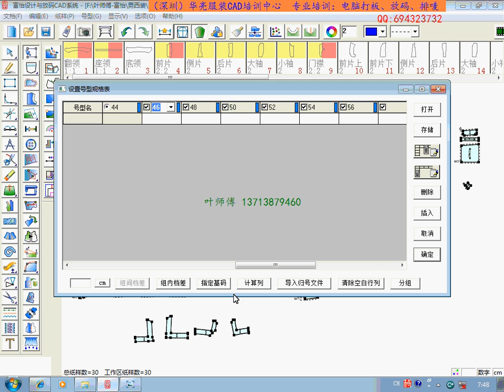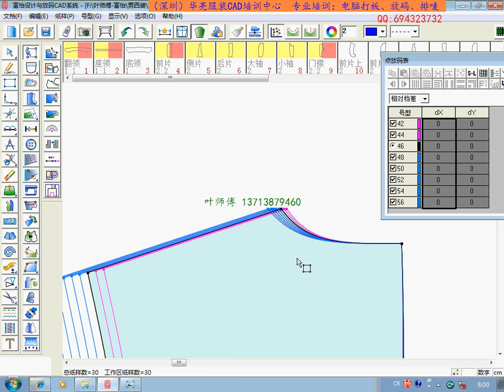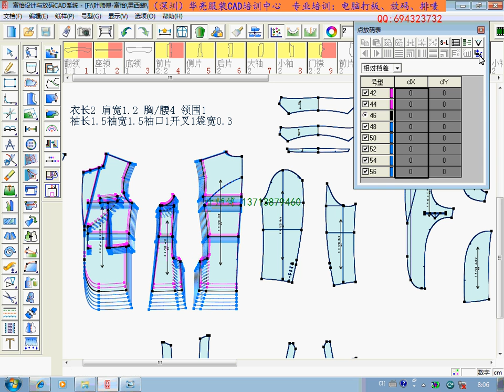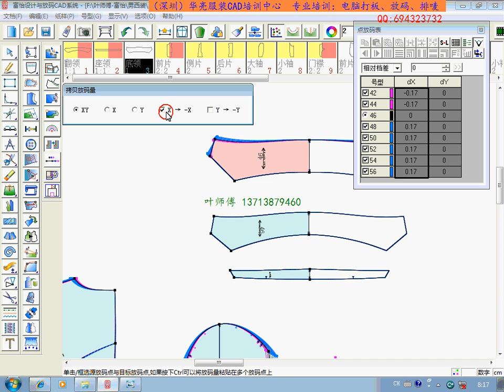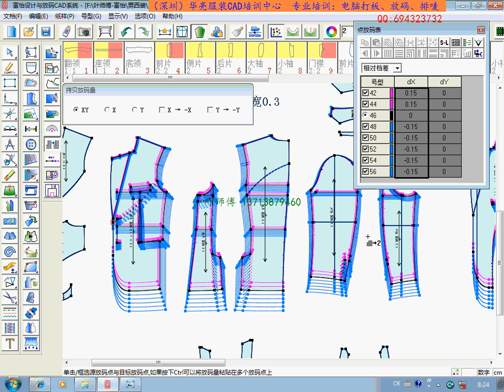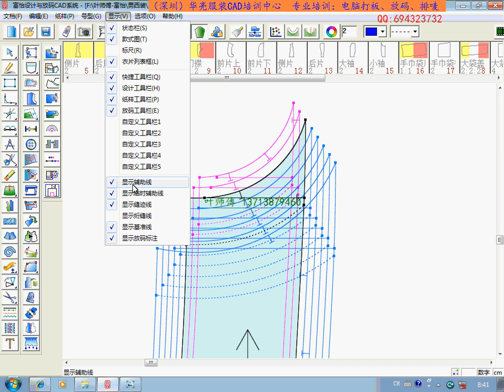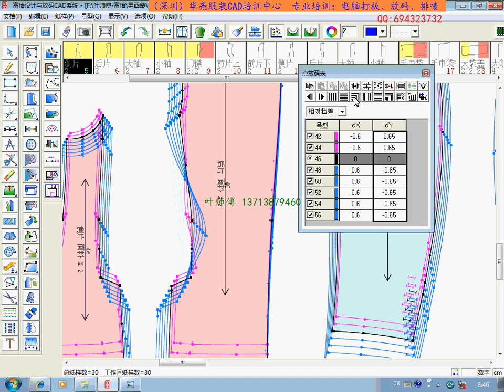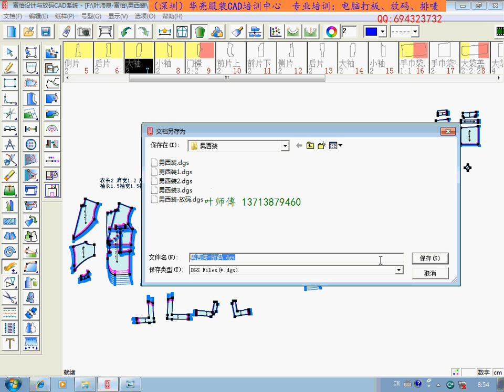37 男西装放码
富怡服装CAD基础深造教学教程